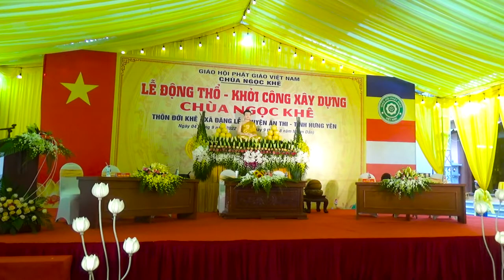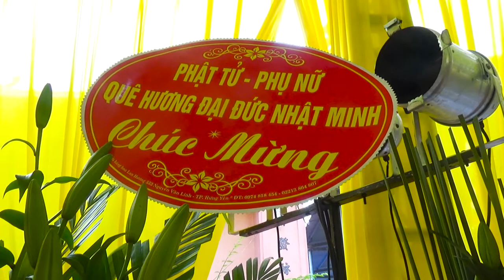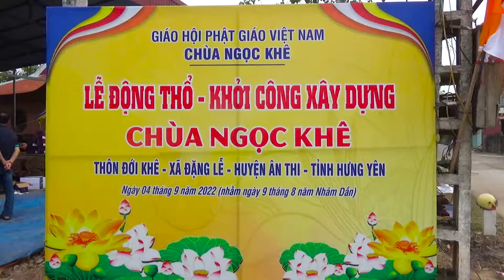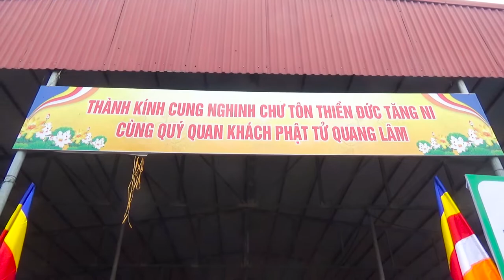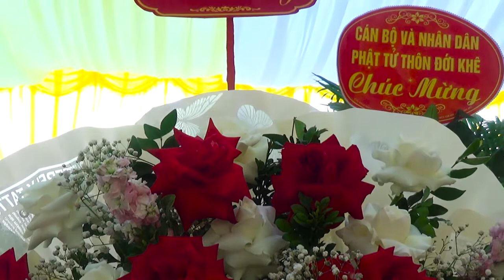Lễ động thổ l khởi công xây dựng l chùa ngọc khê 4/9/2022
Lễ động thổ khởi công xây dựng chùa ngọc khê 4/9/2022